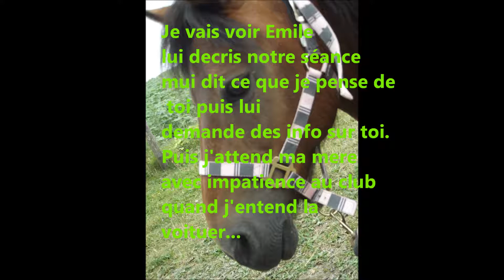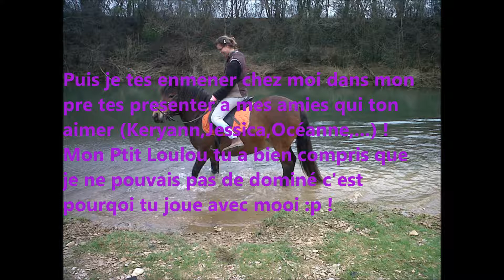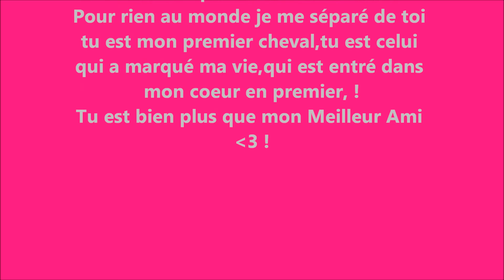Notre Histoire Loustik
La Chanson choisit car c'est ce qui a decider ma mere de M'appeler Sarah :) !
Cela fait partie de mon Histoire !